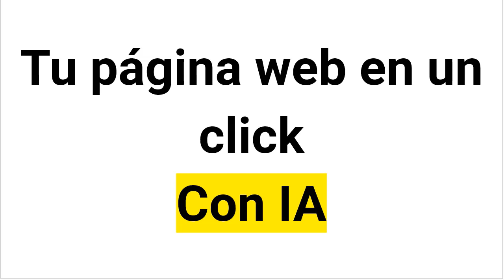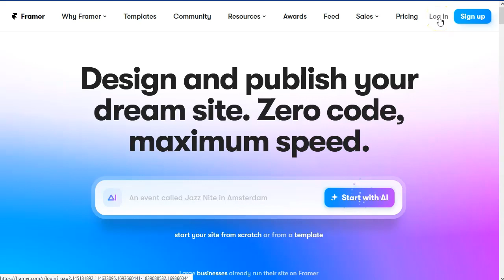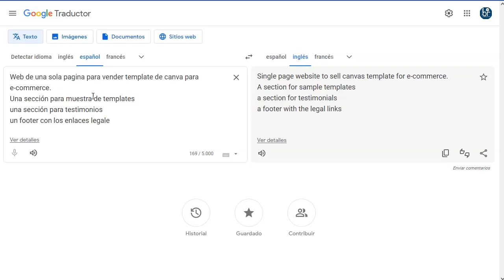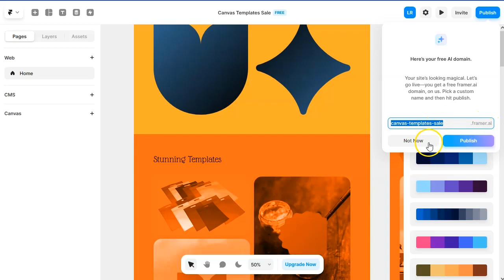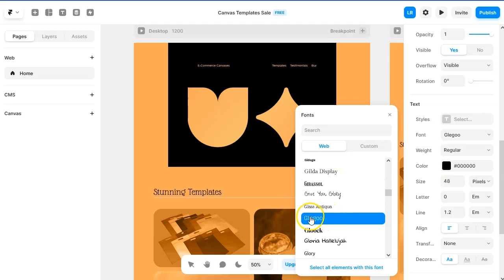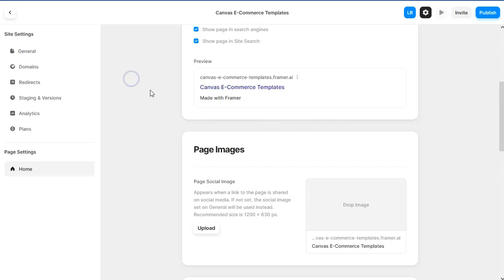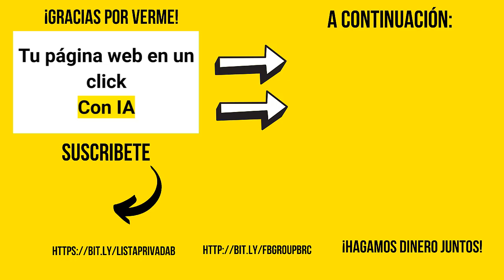Tu sitio web en un click 🚀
¡Hey marketers!

Este es un minivideo para presentaros framer.
Una Inteligencia artificial que nos crea un sitio web en un solo click.
Le damos una instrucción y es todo lo que necesita.

Sola pone imágenes, textos y secciones.
¡A que es genial!

La interfaz es un poco especifica, muy parecida a herramientas tipo figma o sketch, pero por eso misma es muy flexible para construir una web.

¡VAMO$!

Saludos
Betty Romerito

★★⚠️IMPORTANTE ⚠️★★